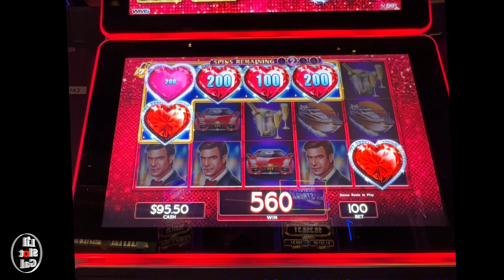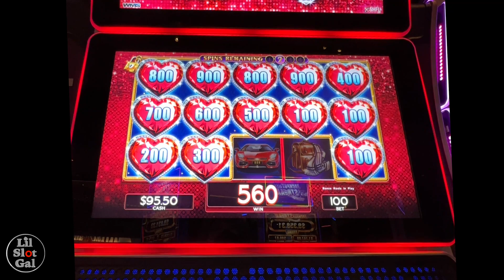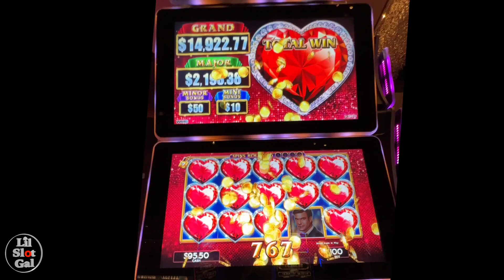Luv'n them HEARTS! Lock It Link Nightlife in LAS VEGAS Baby!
*SHARING THE FUN!* _Isn’t that what it’s all about?_
Join Me. *@LIL SLOT GAL*